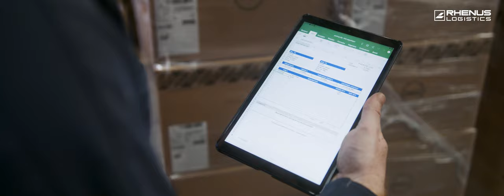International fresh produce logistics for perishable goods by Rhenus Logistics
Are you looking for a reliable partner to ensure the freshness of your perishable goods? Look no further than Rhenus Logistics. Our dedicated Fresh division offers door-to-door delivery and a temperature controlled supply chain that guarantees speed to market and reliable delivery times.
And because we provide a complete cold chain solution, you can be confident that your products will remain at the ideal temperature throughout the entire journey.
WELCOME TO THE RHENUS GROUP - YOUR LOGISTICS PROVIDER
We offer a variety of highly qualified services and solutions along the entire supply chain